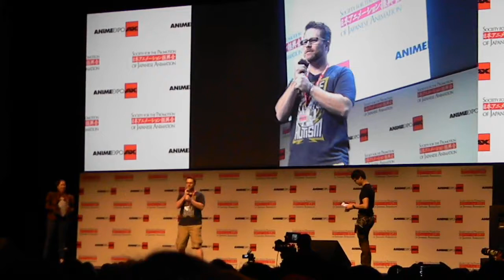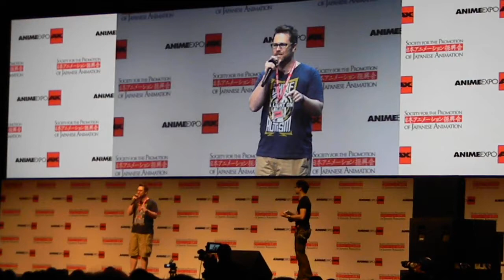Eric Vale - Guest of Honor at Anime Expo AX 2013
Eric Vale at Anime Expo 2013